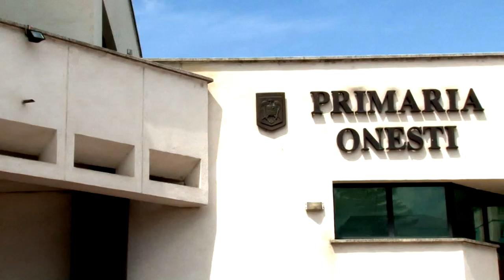Filmare integrala Sedinta Consiliu Local 26 mai la Onesti Bacau Moldova Romania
Cu stimă,
echipa Exclusiv

Vizionare plăcută !